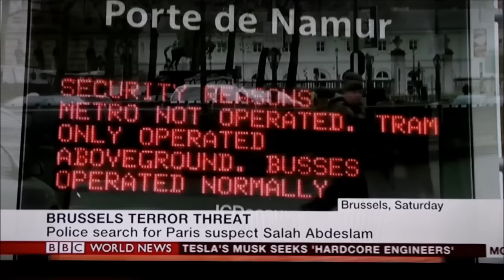HSC Executive Director on BBC News discussing intelligence sharing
Julie Lenarz argues for better security and intelligence sharing to prevent Paris style attacks.